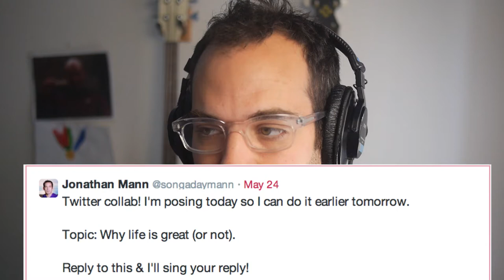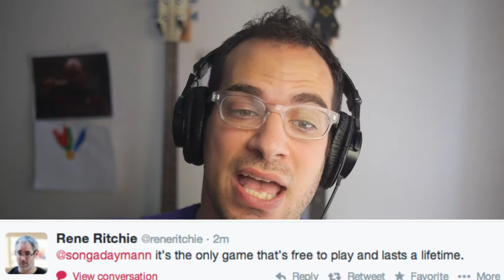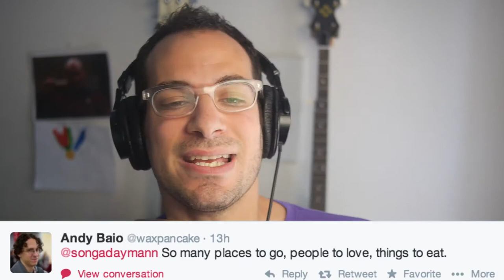♫ This Is Why Life Is Great | Song A Day #1971